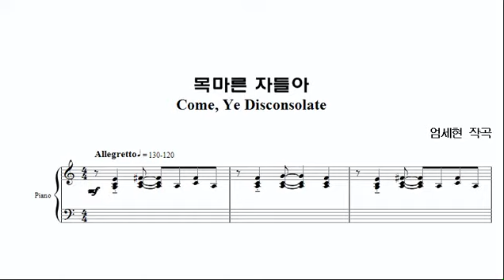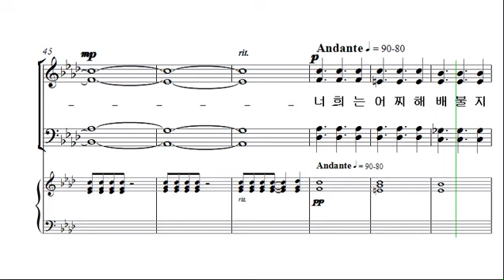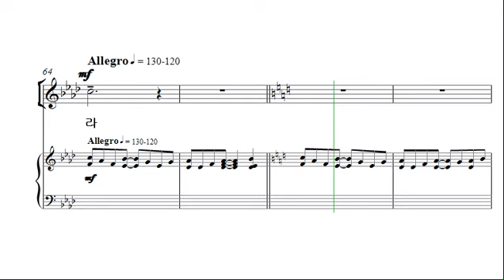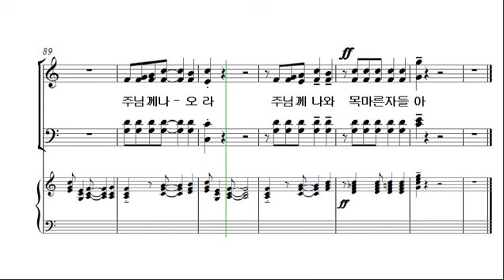[예수 나의 기쁨 8집] 2. 목마른 자들아 _베이스